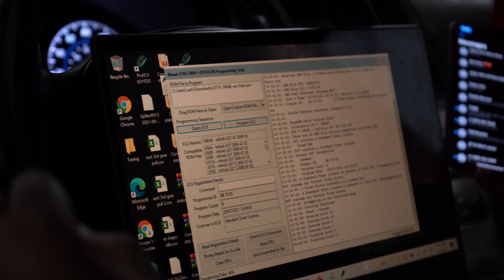INFINITI G37 GETS CAMMED